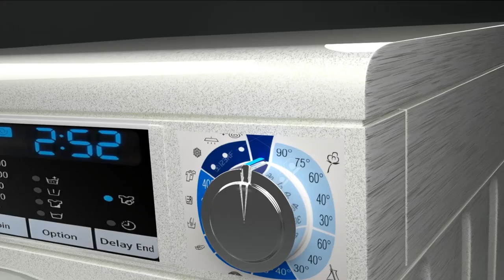Washing machine 3D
Engineering project 2016
Blender and Maya